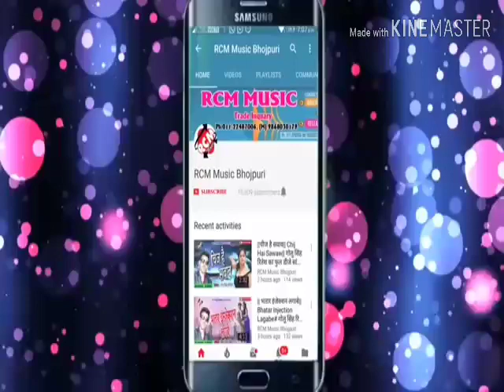आंख मारे देवर साला आंख मारे होली सॉन्ग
Santosh Pandit